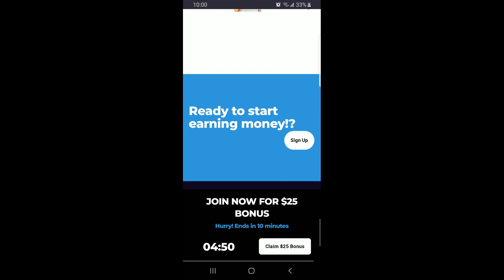Earn Free Cash and Free Crypto Testing Apps Bitcoin | How To Earn Free Cryptocurrency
The Budget Money Grow channel is here to help you maximize your finances through money management and real estate finance tips as well as info on how to make more & grow your money!

Aside from being a wife and mom, Christina is a finance professional with over 20 years of combined experience in the fields of real estate sales, mortgage lending, banking and tax.

📌I'm not a financial advisor, this is not meant to be taken as financial advice. What you choose to do with your money is ultimately your decision. Any investment involves risk and you should choose wisely.